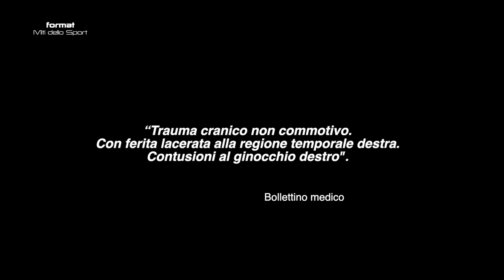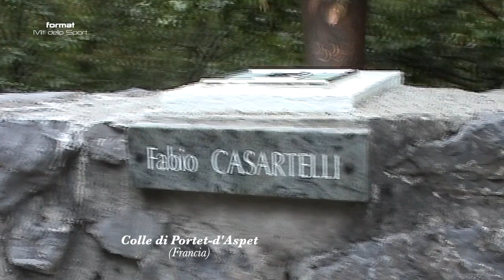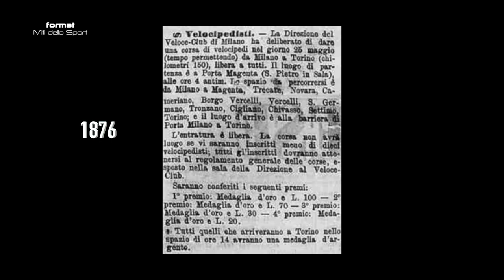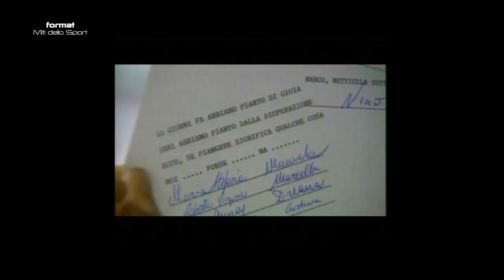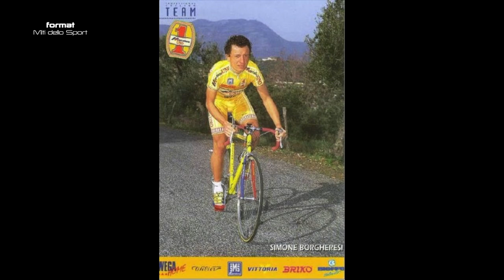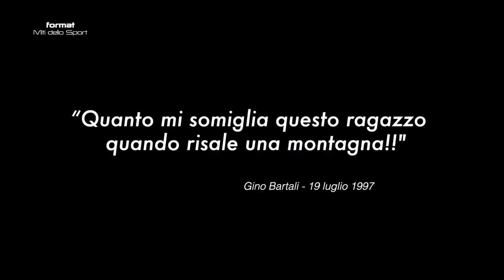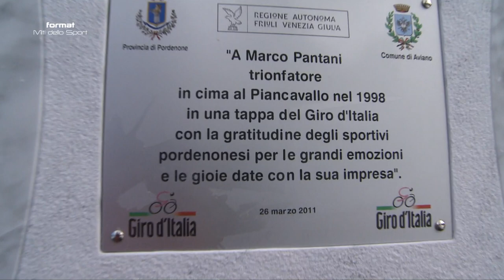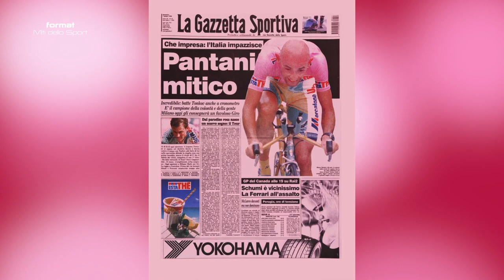FORMAT - "Marco Pantani, Gloria e Disperazione" - 2° parte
Di Hervé Bricca